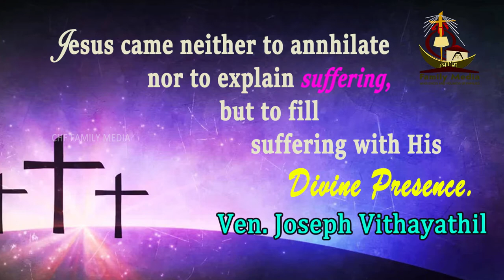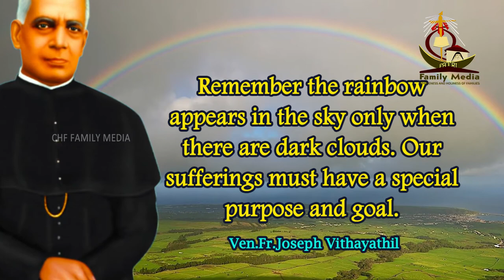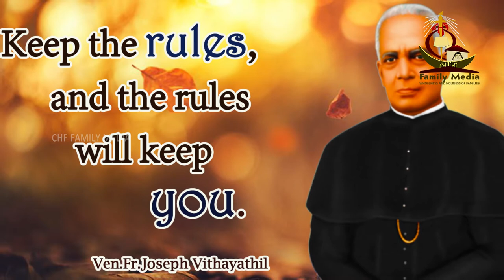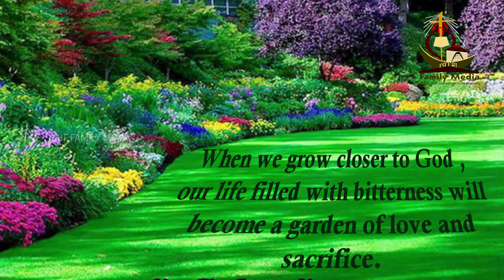QUOTES OF VEN.FR.JOSEPH VITHAYATHIL